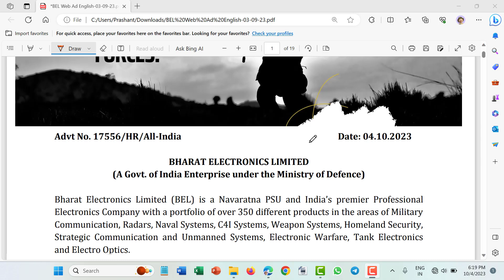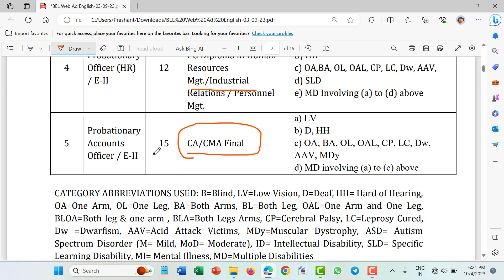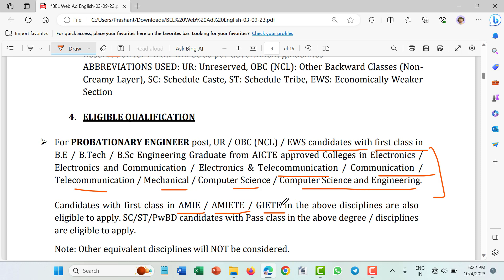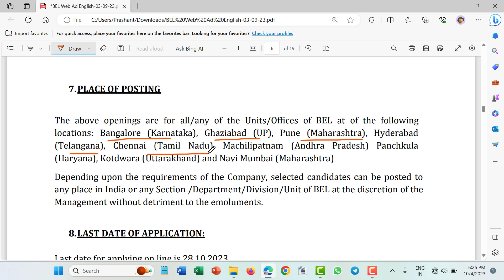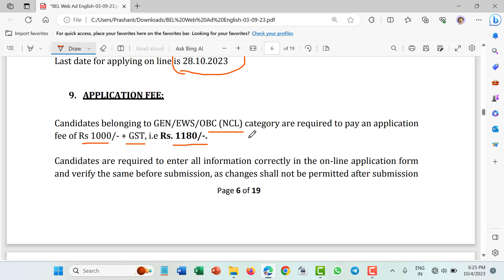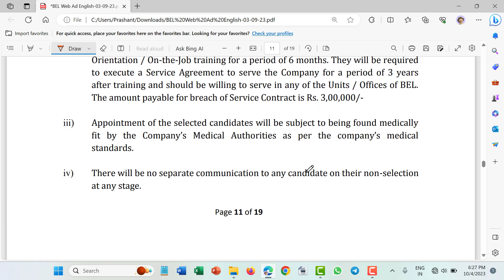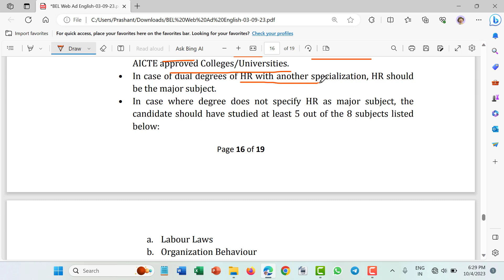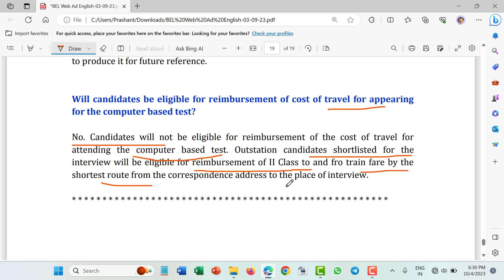BEL Recruitment 2023- SALARY 12.5 LAKH | FRESHER ELIGIBLE | 232 POSTS | BE/BTECH/BSC/MBA/CA